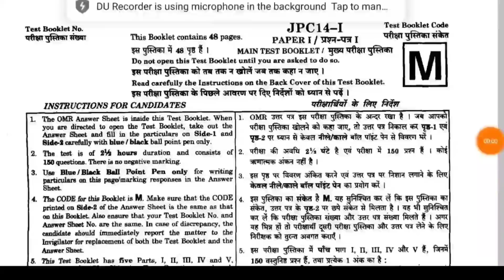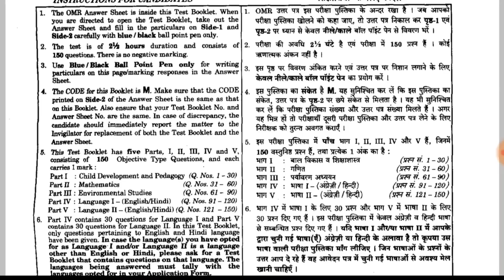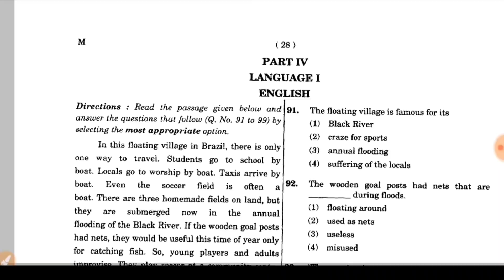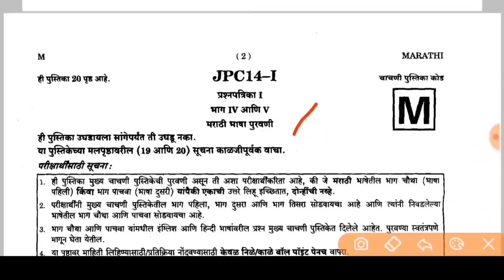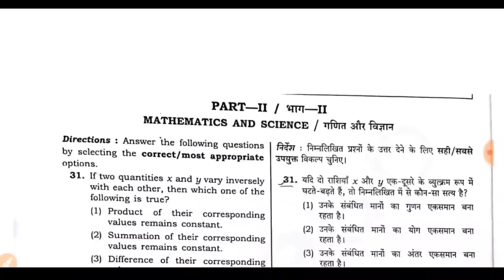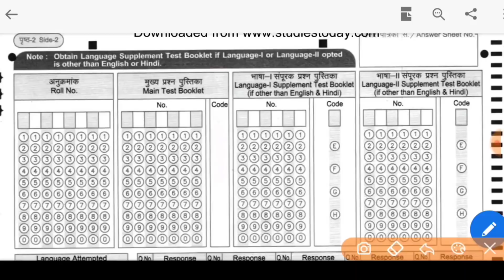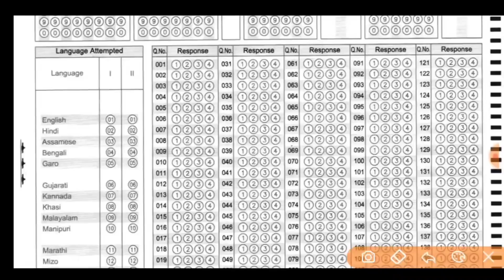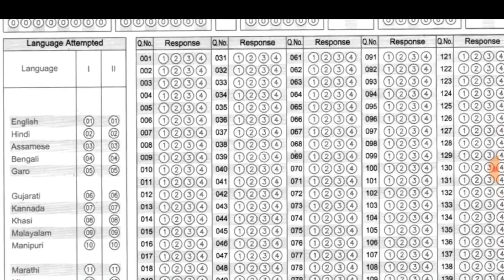CTET 2019 पेपर सोडवताना या गोष्टी लक्षात ठेवाच / OMR sheet वरील माहिती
MAHA-TET#परिसरअभ्यास#शिक्षकपात्रतापरीक्षाप्रश्नपत्रिका